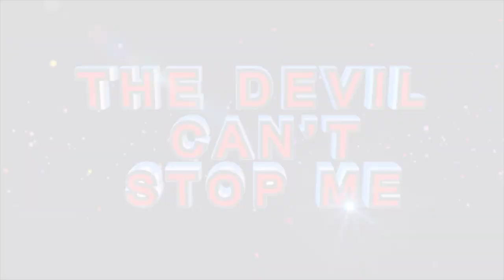ACCURATE PROPHECIES by Prophet KA Semono, son of Apostle BJ Makananisa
See how the Anointing of God entrusted upon Prophet Andries Semono is used to Heal, Deliver and Bless the people of God in this moment of Prophecy and Deliverance.